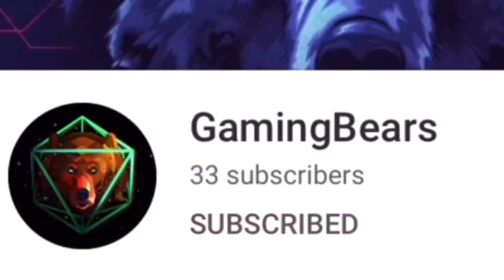I went as fast as a dog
This is part 4 of the series in ultimate car driving simulator. I went really fast in my supercar.

Gear I Use:
Computer I Play on: iMac 2017 3 GHz Quad-Core Intel Core i5
Phone I record on: iPhone 7
Console I Use: Xbox One S 500GB

GamingBears